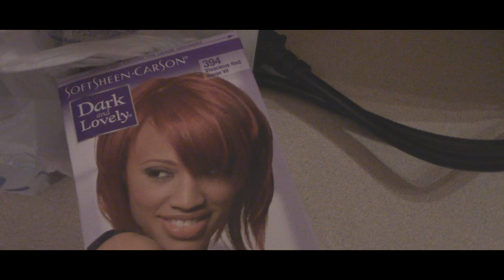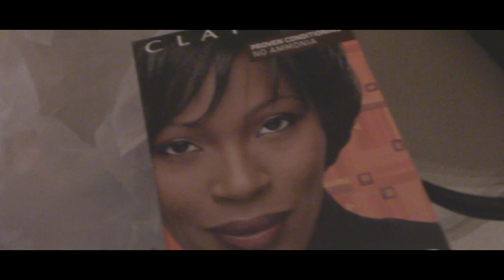Thanksgiving Day 2018 We Dyed Our Hair | Vlog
Yep you read right. We dyed our hair the day before Thanksgiving and also Thanksgiving Day. We ate too much this thanksgiving day and the thanksgivingday turkey was great. It was a very festive day. We hung out with family and had a great time in Tempe, Arizona. Watch the entire vlog today. This vlog is fire. :) ijs